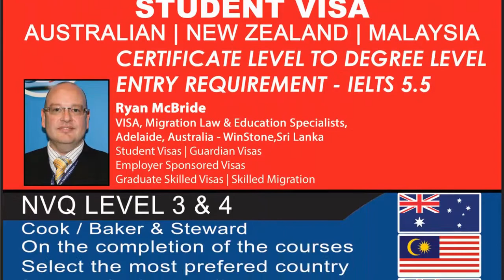Congratulations! Ms. Rajathilake Keshani Lakshika.